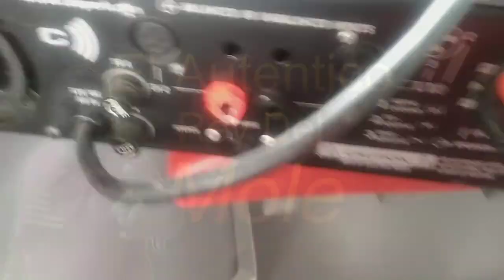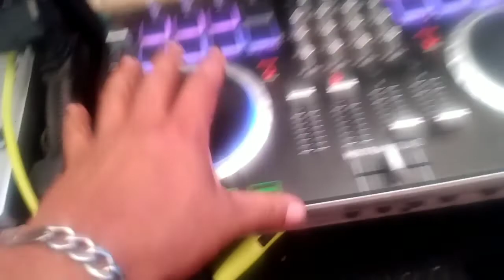UNBOXING Y REPARACION EN 5 MIN couperh 20000